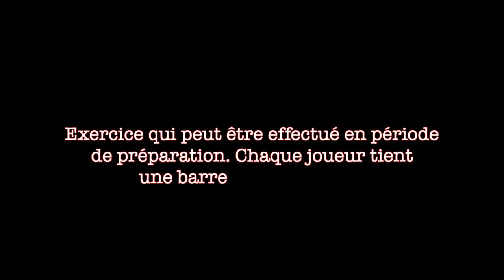youtube video #-A6h9D_wdzs